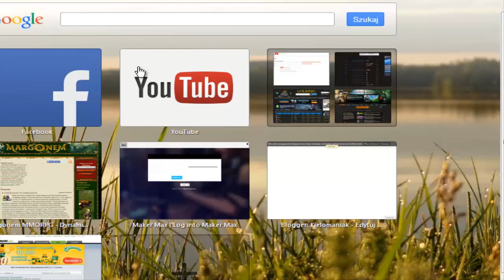Pomóż profesorowi Eugeniuszowi - #1 Event Hakuna 2015 - Matata